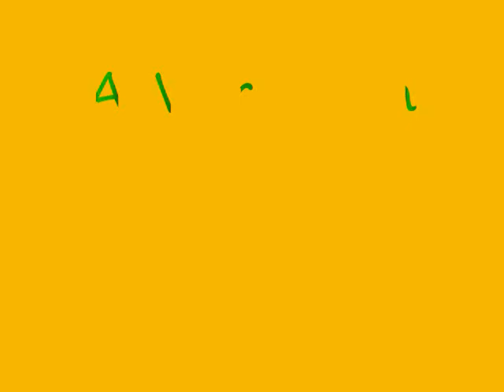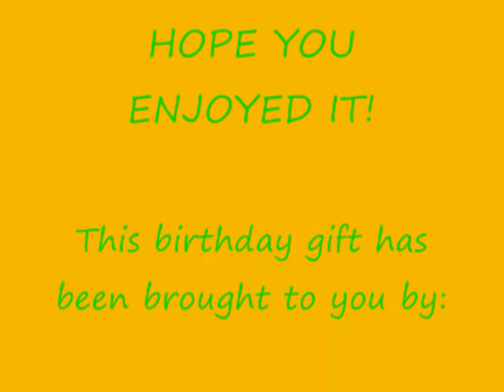A very Von Nebula Birthday!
After messing up a Possible Willy Wonka Audition, Von Nebula sings Happy Birthday to one lucky girl! Happy Birthday Edna!